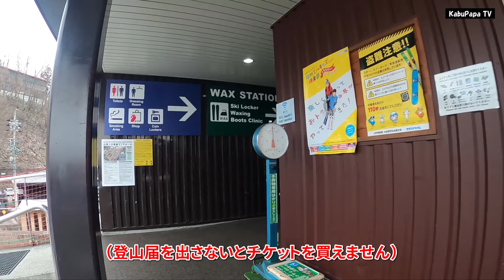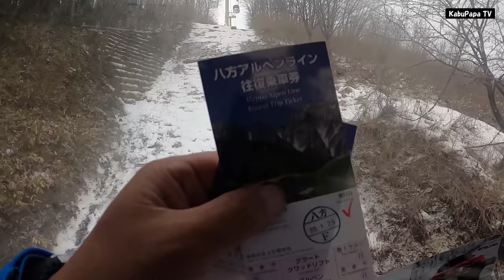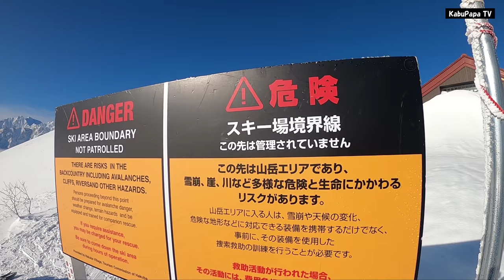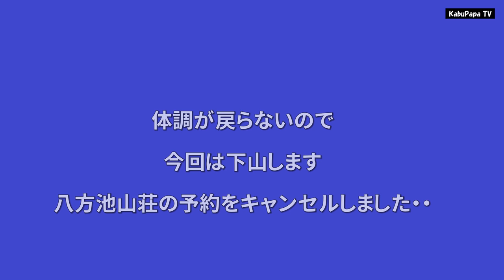4K映像【厳冬期の八方尾根】北アルプス屈指の稜線を登る GoPro HERO8初使用！ 雪山登山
【2020年1月25日八方尾根トレッキング】
07:30白馬八方尾根スキー場第５駐車場着
07:50アダムゴンドラ乗り場
08:37八方池山荘
08:55登山開始
09:29八方山
09:40第2ケルン
09:51休憩
10:06八方ケルン
10:14八方池分岐
10:30第3ケルンから引き返し
12:00ゴンドラ乗り場戻り